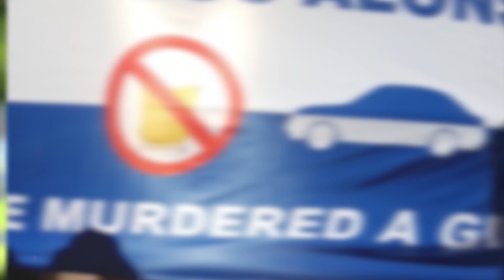PIŁKARZE którzy BRALI UDZIAŁ W ZABÓJSTWIE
Na co dzień jesteśmy przyzwyczajeni do piłkarzy, którzy dbają o swoje rodziny, prowadzą zdrowy i ułożony tryb życia, w którym nie ma miejsca na negatywne i przykre incydenty. W dzisiejszym materiale przedstawimy wam piłkarzy, którzy w swoim życiu popełnili haniebny czyn zabójstwa lub byli w to w jakimś stopniu zamieszani.